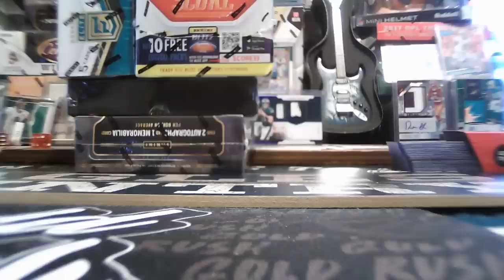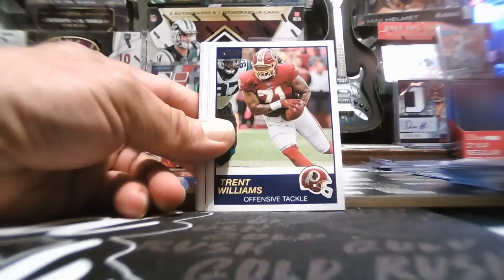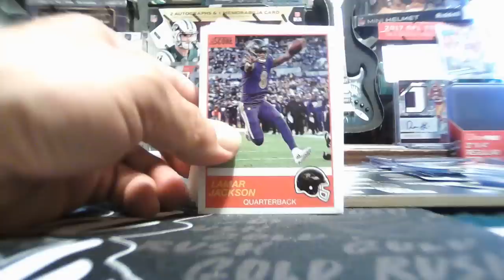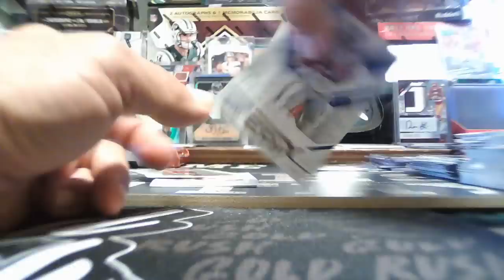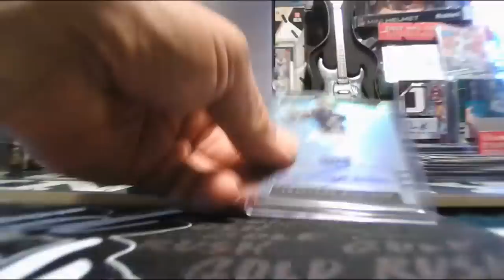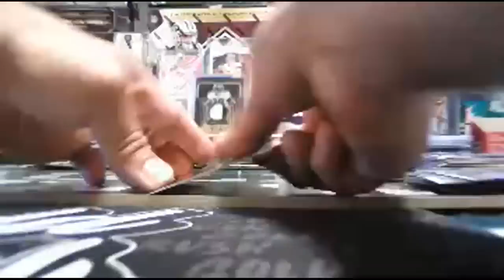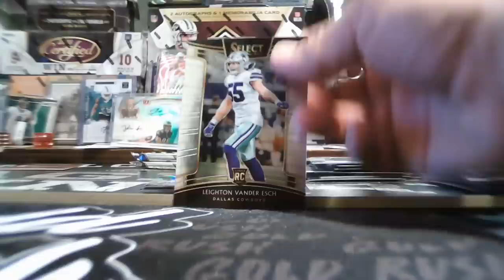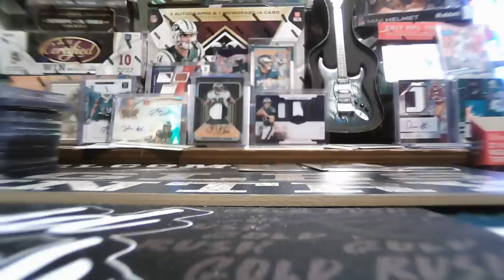5-BOX SELECT-SCORE-LEAF METAL DRAFT MIXER 5/18/2019